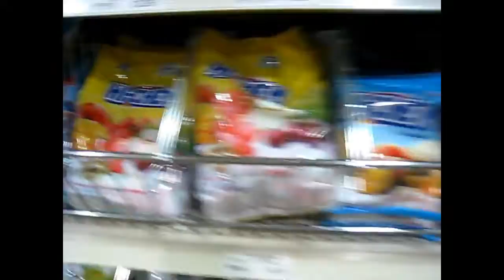VLOG #3!!!!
HEY GUYS!!!WELCOME BACK!! We hope you enjoyed the video! Comment what you want to see next. BYEEEE!